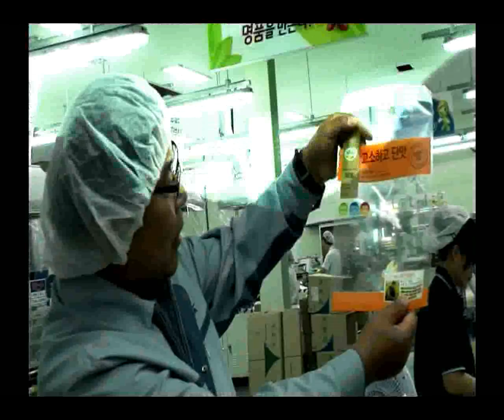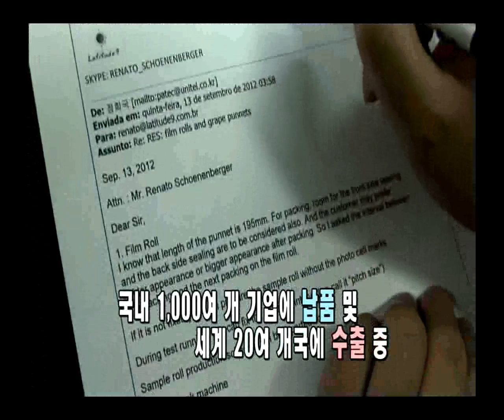2015 대한민국마케팅대상 상품혁신부문 최우수상 태방파텍